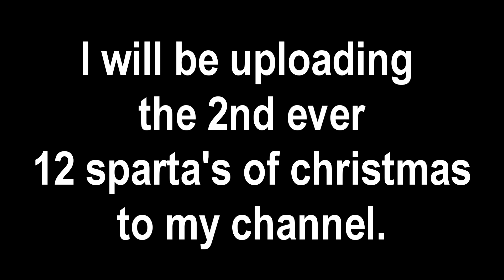(Announcement) Sparta Drive take remix Quadparison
There is a channel announcement at the start of this vid.

Top left: Nicole Watterson - SO MUCH TROUBLE! [Sparta Drive take remix]
Top right: Damn those rugby team jerk offs! - Sparta Drive TAKE Remix
Bottom left: [SU] Steven - "Why did you do that?! [Sparta Drive take remix]
Bottom right: Yeah well, you're welcome lady! Sparta Drive TAKE Remix

[Note: The Bottom right video is a shorter remix than the other remixes in this video]

Base in the intro: Sparta December v2 base